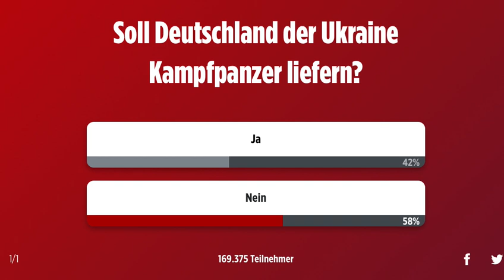Panzerlieferung an die Ukraine. Umfrage.Die Mehrheit ist dagegen.